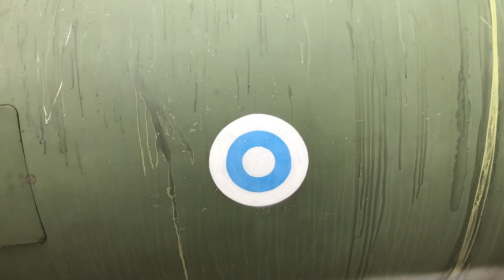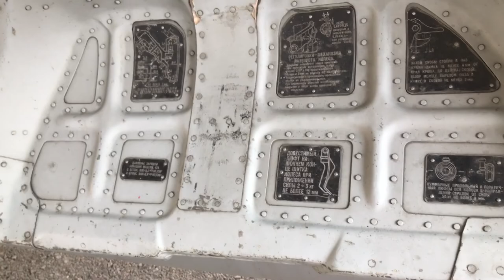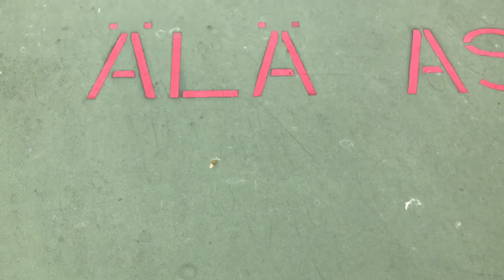Walk-around a Mig 21 bis, Finnish air force (no sound)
The "Youtube dropped me" donation box: If you found this video helpful and/or amusing (unlikely) please consider donating a $ or two...

In the back lot of the Finnish air museum located just north of Helsinki we found this Mig-21.
Hey! ...Why not do a quick walk around, filming some details for all our fellow model builders out there?
-And so we did. :-)

Unrelated...

Build Video for a pre ww1 style RC monoplane. :-)

Specs / You will need...
Wingspan ≈ 90 cm (36.5 in)
Length: ≈ 73 cm (28.7 in)
Weight: ≈ 340 grams (12 oz) (without battery)
Engine 1300 kv (ie: Turnigy 2730 brushless 1300 kv) and an ESC to match.
Propeller: 9x4.7" (slow fly)
Battery: 1000 mAh, 11.1V, 3S.

Material: 3 mm foam board, barbeque sticks, one straw, hot glue, piano wire, 2 servos, 2 control horns, rubber bands, welcro, tape and luck...

Legal
1: Feel free to alter and share but leave a reference to the original creator (me).
2: You are not allowed to sell these plans or in any other way make money of them - but you are free to share (for free).
3: Have fun!